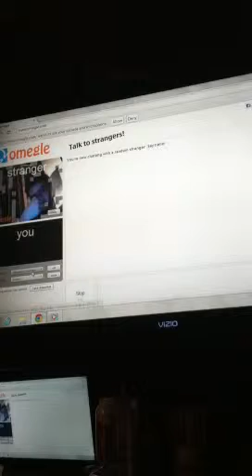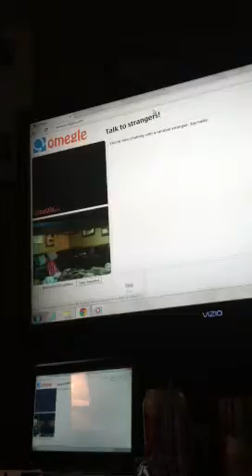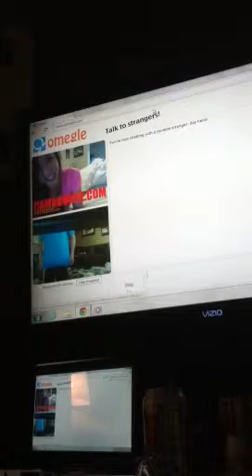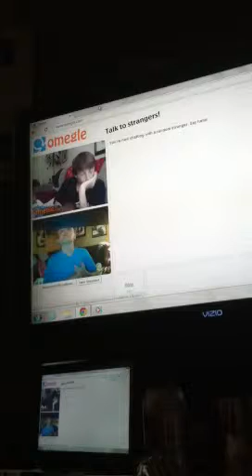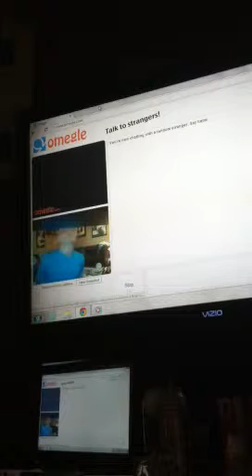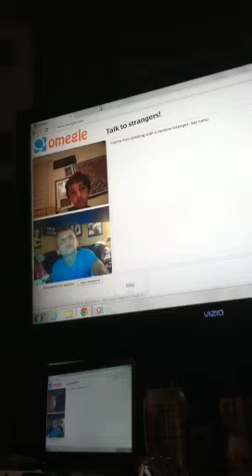Omegle Part 1